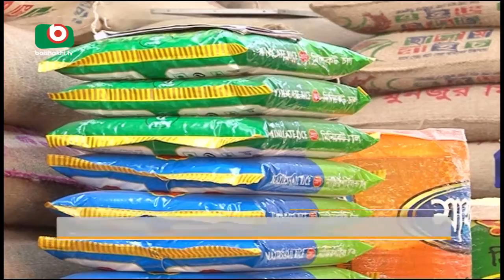Bazaar Update | Adnan | 14Jul17